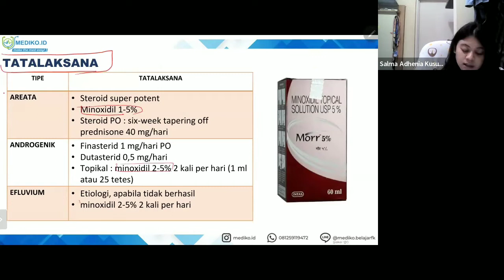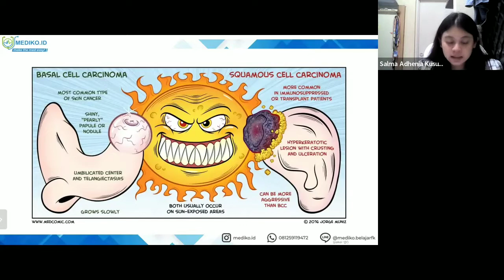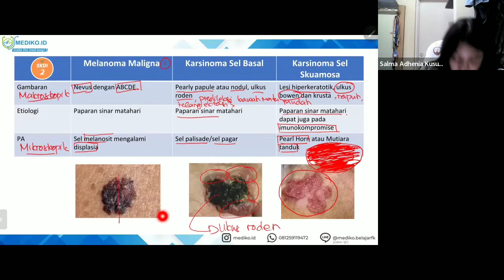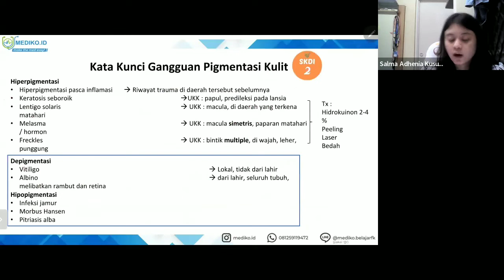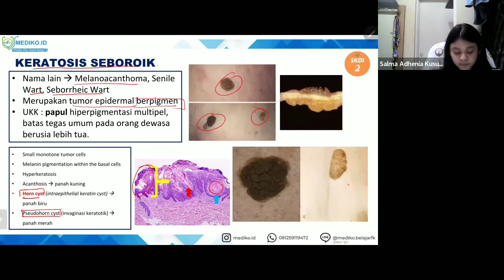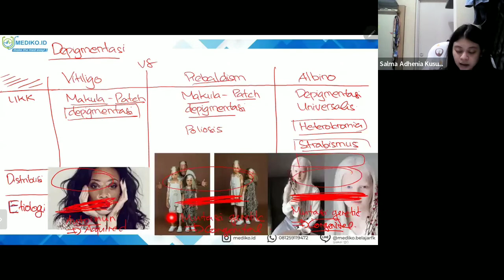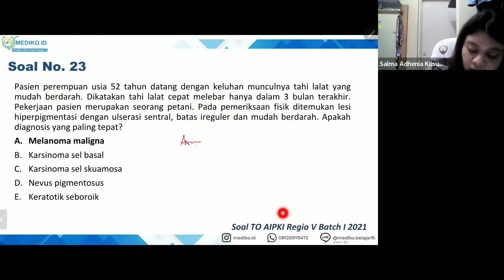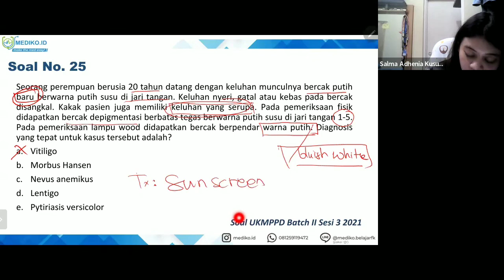#16 Bimbingan UKMPPD Kulit dan Kelamin (DermatoVenerologi) - Materi Kedokteran dan Kesehatan